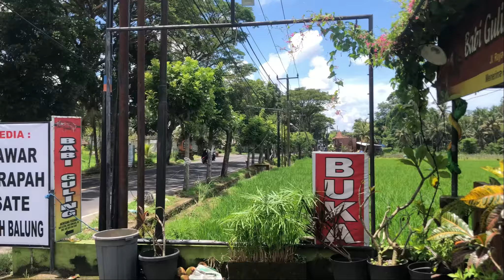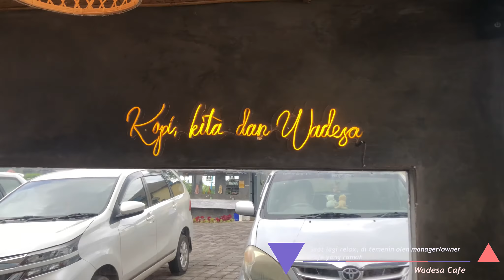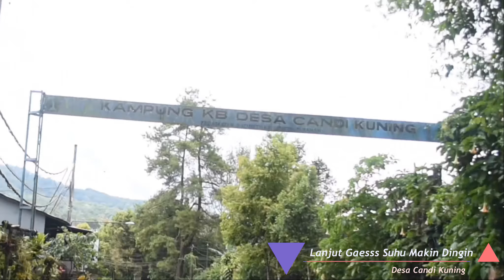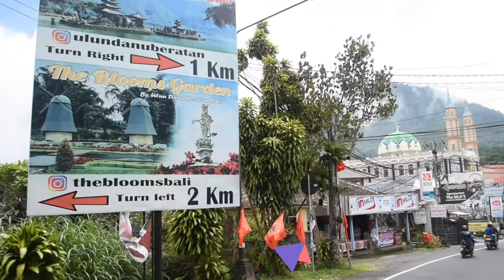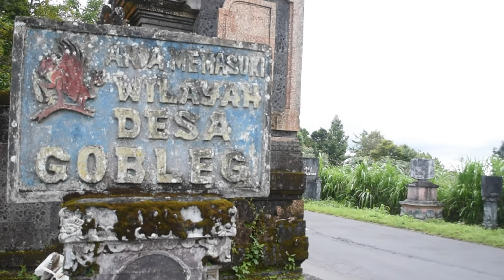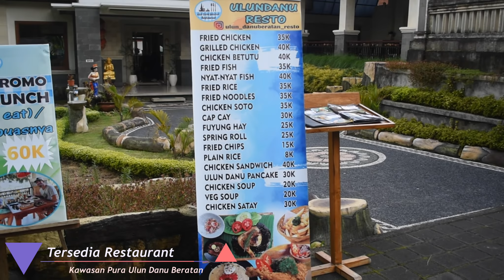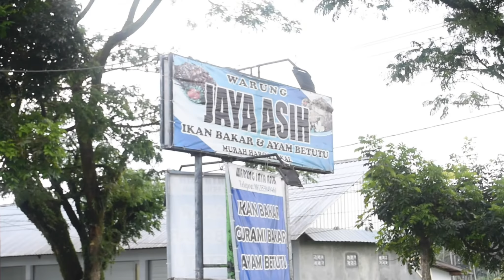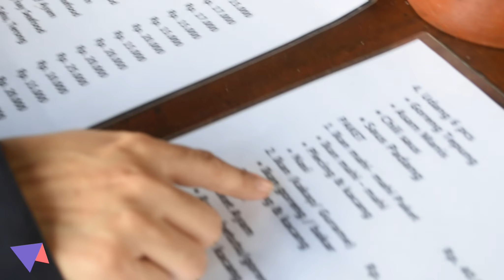BALI - BEDUGUL TERBARU | TOURING MOTOR FEB 2022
Touring naik motor di Bali menuju Danau Beratan Bedugul, Danau Tablingan dan Danau Buyan.
Jalannya mulus dan mantab.
Buat kalian yang suka touring wajib nih jalan raya di Bali sangat mulus dan mengesankan.